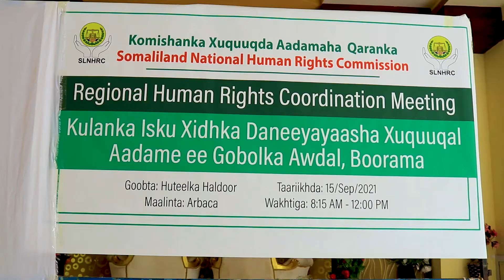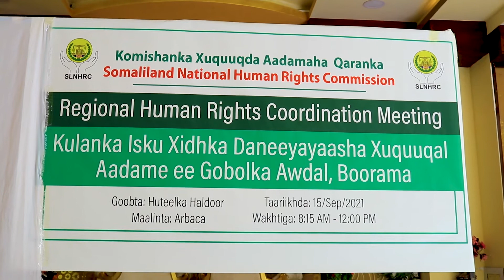Komishanka Xuquud Aadama oo Boorama Ku Qabtay Kulan...